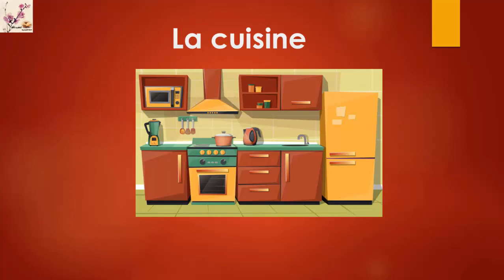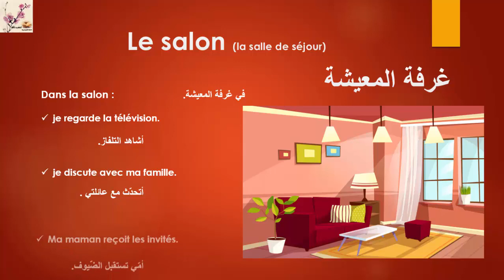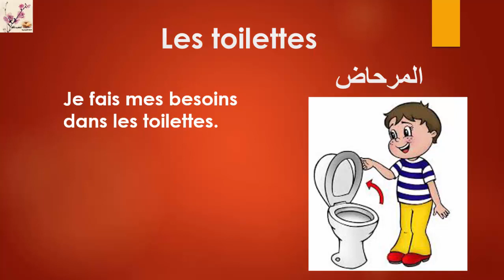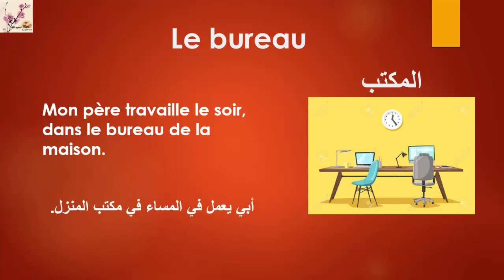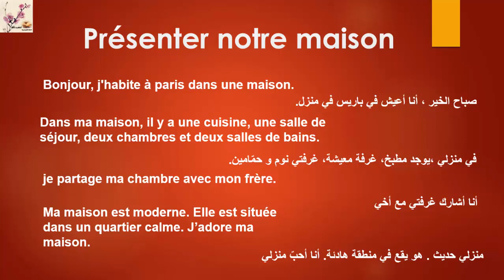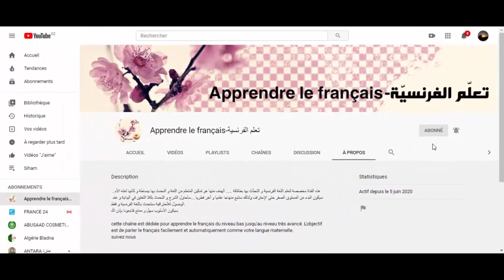Apprendre du vocabulaire français: Les pièces de la maison en français غرف المنزل بالفرنسية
ما هي الغرف الموجودة في المنزل و ما هو دور كل واحدة منها
في هذا الفيديو سنعرفك بأسماء جميع غرف المنزل باللغة الفرنسية  سنتعرف على اسم المطبخ  , الصالون , غرف النوم , الحمام باللغة الفرنسية و دور كل واحدة من هذه الغرف الموجودة في المنزل باللغة الفرنسية و العربية
الشرح يكون باللغة العربية دائما
Dans cette vidéo, nous allons vous énumérer les différentes pièces d'une maison, une par une. et nous allons essayer de vous exposer le rôle de chaque pièce . l'explication sera faite en arabe